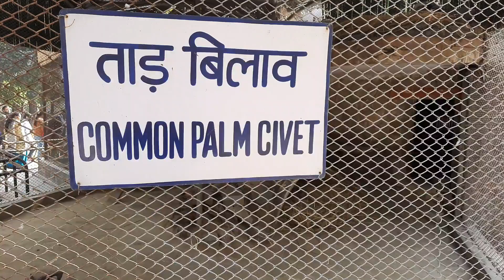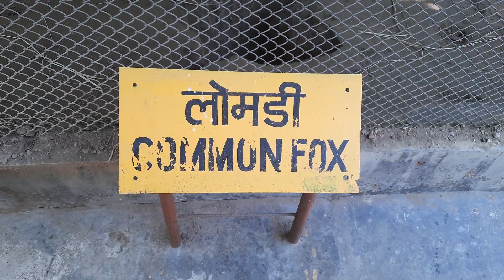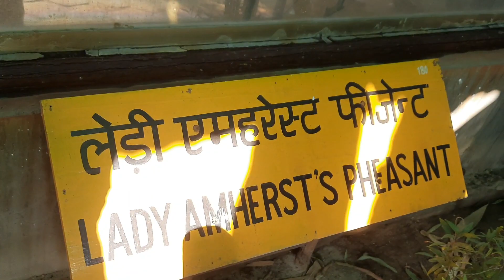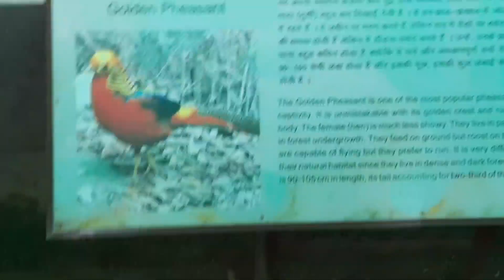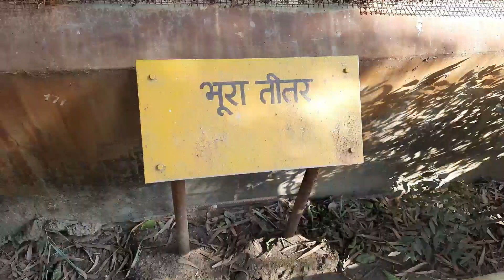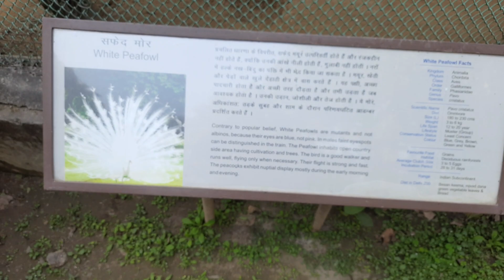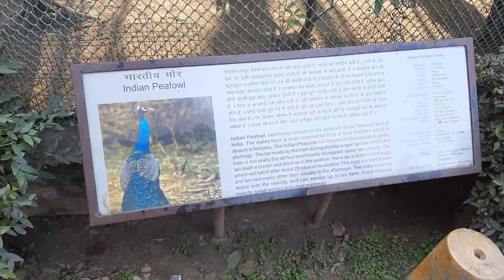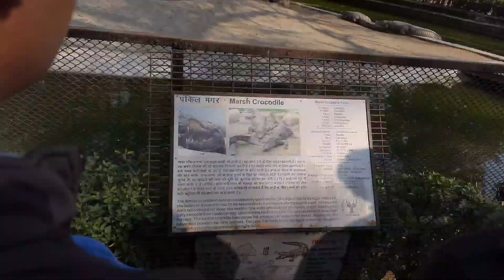National Zoological Park | Part-2 | RANA FAMILY VLOGS | Pardeep Rana Family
Hi friends